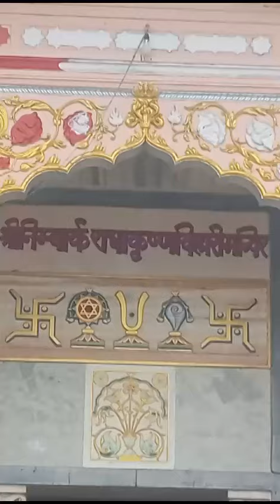श्री निबार्क राधा कृष्ण मंदिर वृन्दावन ब्रज 84 कोस यात्रा वृंदावन धाम , गुड्डू ब्रज मोहन द्वारा लाइव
श्री निबार्क राधा कृष्ण मंदिर वृन्दावन ब्रज 84 कोस यात्रा वृंदावन धाम , गुनिवेदन कर्ता _गुड्डू ब्रज मोहन चौधरी M/s लक्ष्मण टूर एंड ट्रेवल्स से यात्रा हेतु संपर्क करने के लिए मोबाइल नंबर 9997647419 आपकी सेवा में प्रस्तुत है जय श्री राधे! सहयोग के लिए धन्यवाद !
popular tags-
Our purpose has not hurt anybody spritual emotions. If anybody hurt from my content, we have appolize.